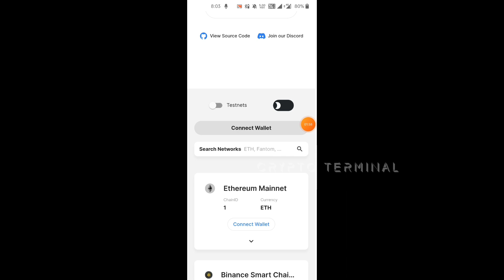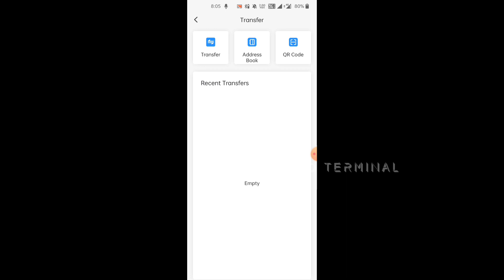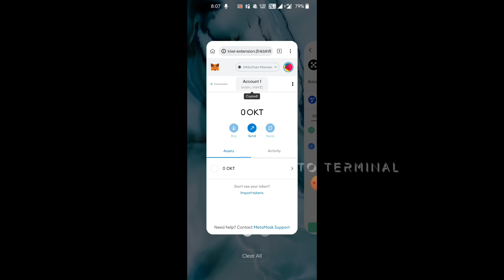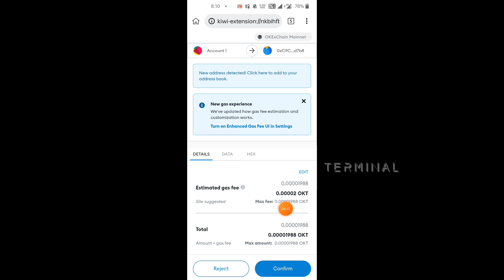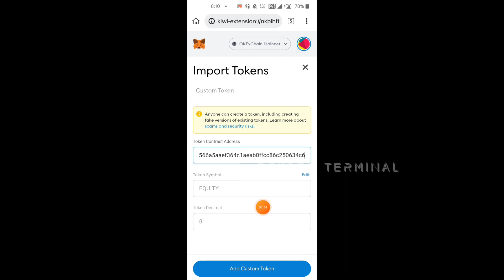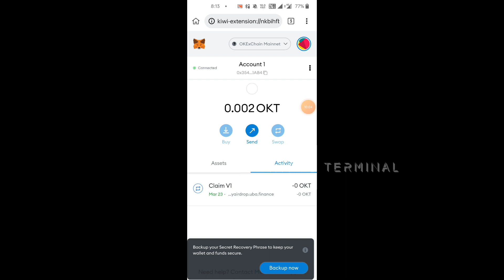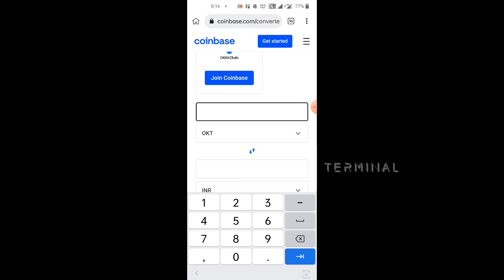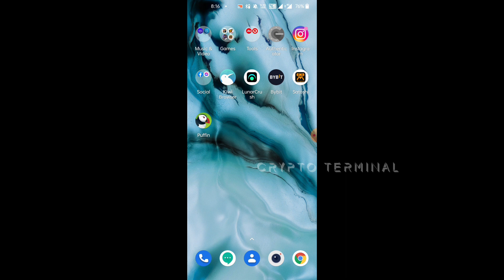Earn ₹1000/Day in Kannada | Equity Token Airdrop Kannada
Contract Address :
0xb708c9566a5aaef364c1aeab0ffcc86c250634c6

Queries Solved :
Earn ₹1000/Day in Kannada
Equity Token Airdrop Kannada
Instant payment Earning in Kannada
Equity token in kannada
Airdrop in kannada
Free Earning in Kannada
Free Earning kannada
Part time jobs in kannada
CT
Crypto Terminal